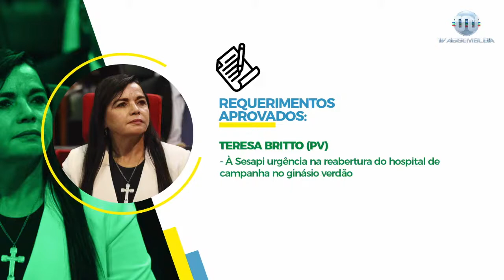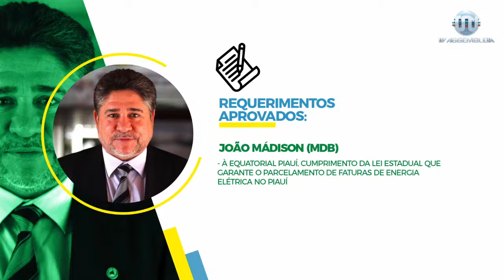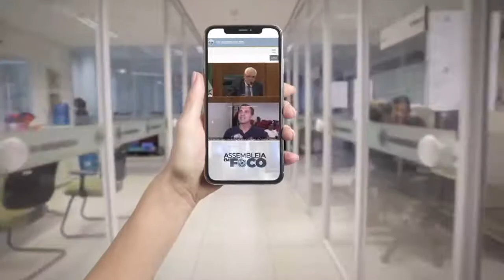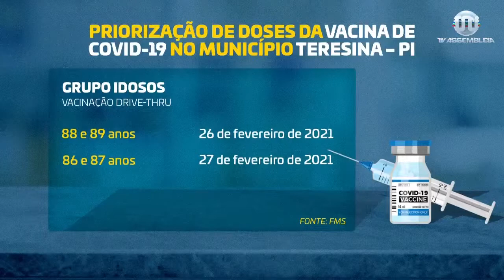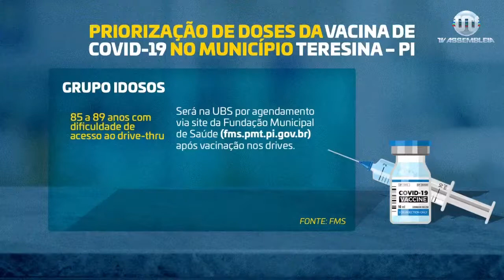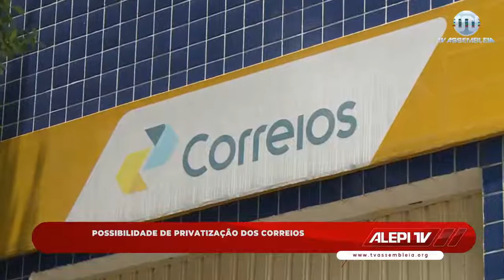Alepi TV 2ª Edição 25 de Fevereiro de 2021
As notícias do Legislativo Piauiense, as principais informações do dia e muita prestação de serviços você acompanha na edição do Alepi TV 2ª Edição, da TV Assembleia, jornalismo com conteúdo positivo e propositivo, cada vez mais dinâmico, destacando o Piauí e a nossa gente, pautado no interesse coletivo.

Ligue-se no Canal 16.1, da TV Aberta, ou então nos canais digitais:

NET canal: 7
Vivo canal: 9
OI TV canal: 215
SKY canal: 316.1

TV Assembleia 13 anos ÉoQueLiga!